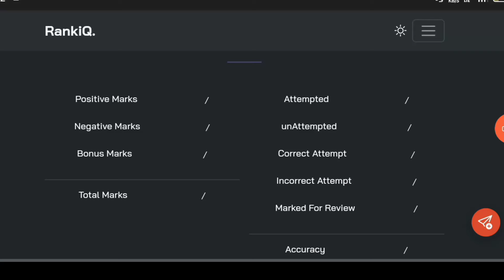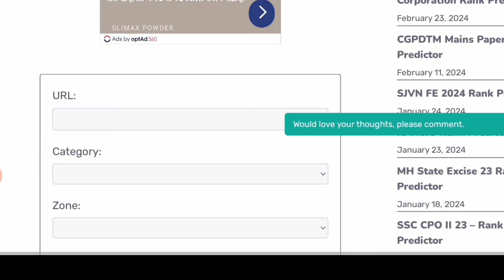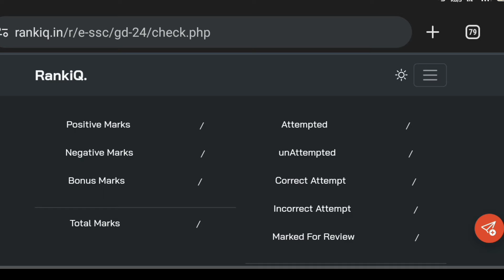SSC GD Cut Off का Real Data , SSC GD 2024 Normalisation Score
ssc gd cut off all state
ssc gd cut off update